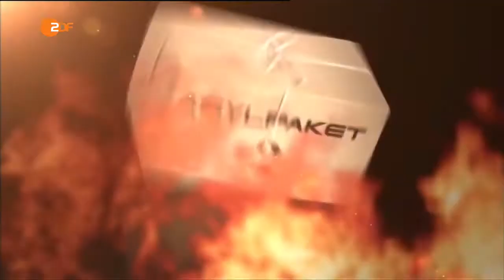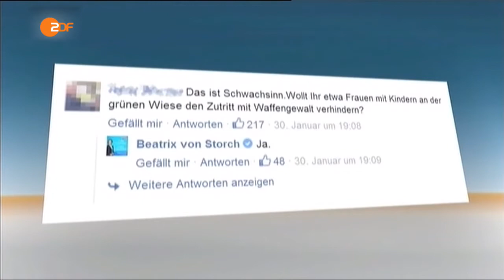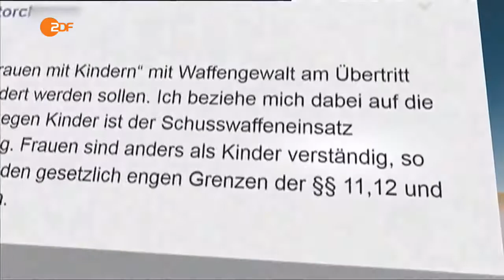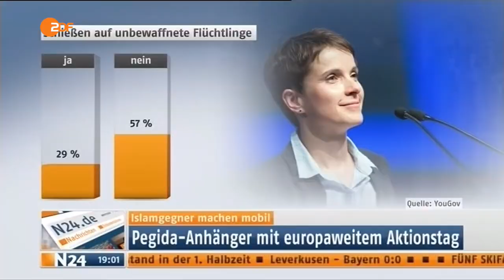Heute Show 12 02 2016 komplett